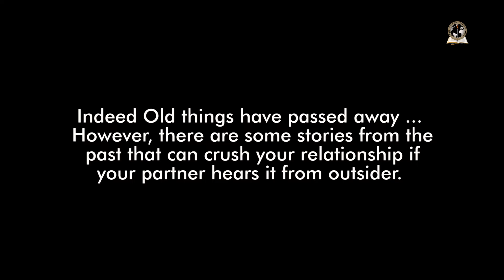Is it right to keep all not-so-good PAST a secret from your partner, that has marriage in view?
You're welcome to Liwem Network International youtube channel. The Adventure of Brother John is series that focuses on three cardinal point... REPOSITIONING, REAWAKENING and REVIVAL... The season two is particularly on Relationship otherwise tagged SIS JOY series.

Here is the THIRTEEN episode of season twO

If you're blessed by our production you can give to this account:
GT BANK
BAMIDELE JOSHUA OLUWASEGUN.

thanks